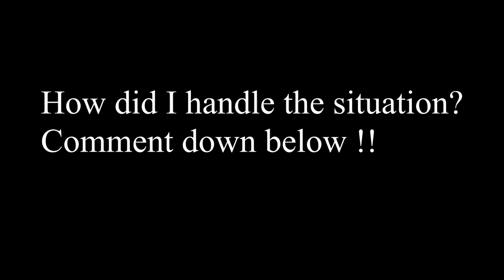I GOT PULLED OVER FOR STREET RACING.......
I hate getting pulled over! This was my first time getting pulled over in the Abarth, someone called my plates in.